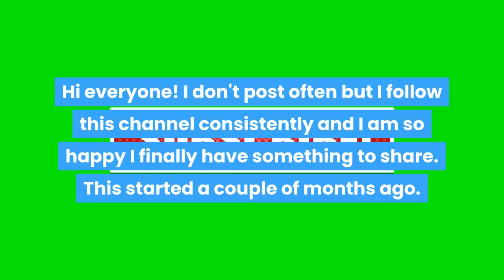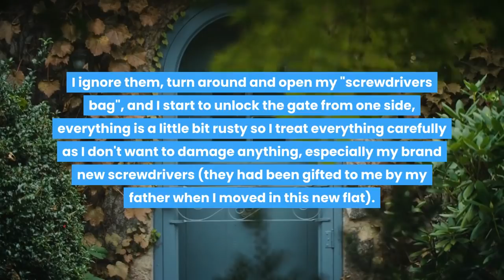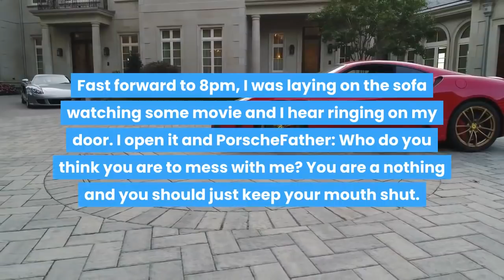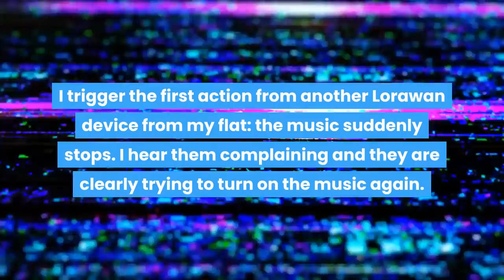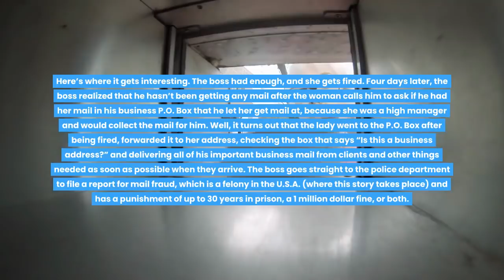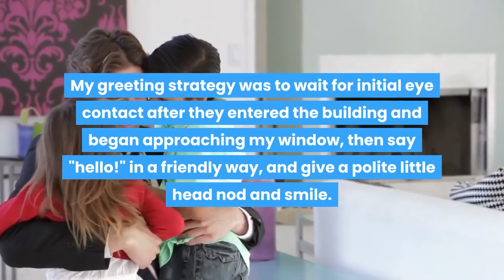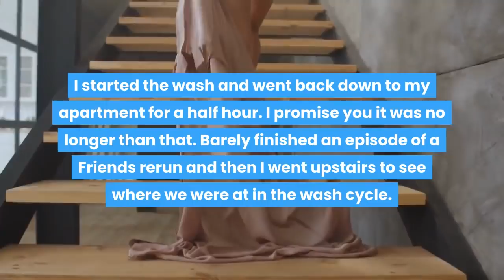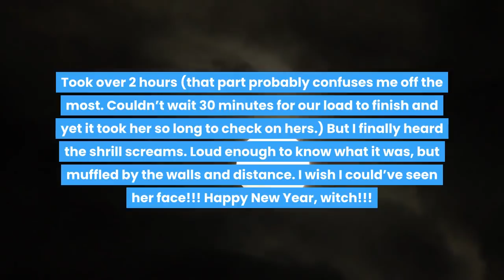r/revenge - Rich Snob Punch3d Me & Said He'll Ruin My Life, He Gets $31,000 For "Broken Curfew"!